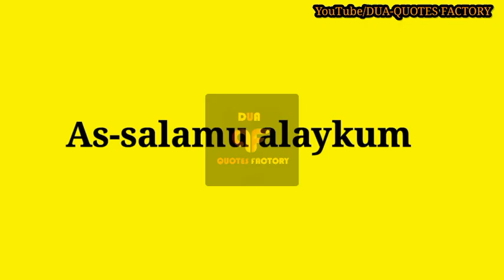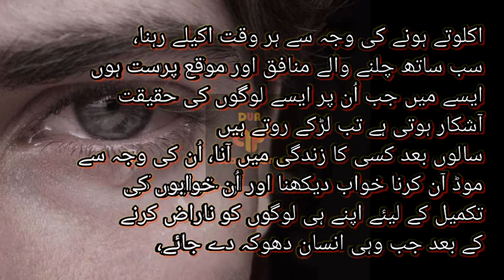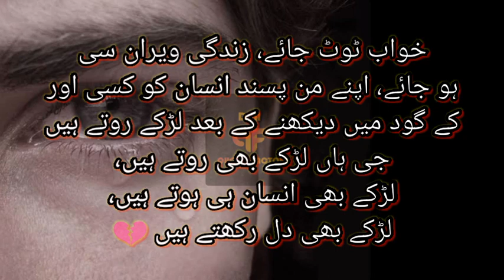boys cry too | Ladke Bhi Dil Rakhte Hain Ladke Bhi Rote Hain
Ladke Bhi Rote Hain Jab Gharelu Masayal Bahot Zayada Ho Jaate Hain

Emotional Quotes About Guys Life
Guys Status
Ladke Kyon Rote Hain?